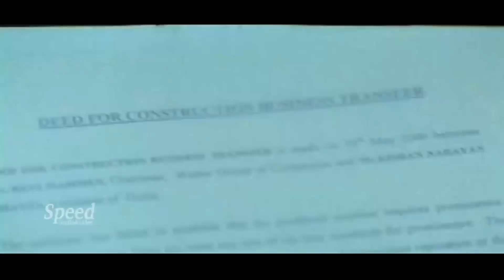Mammootty Malayalam Action Thriller Movie | Dubai Movie Super Scenes | Anjala Zaveri |Renji Panicker